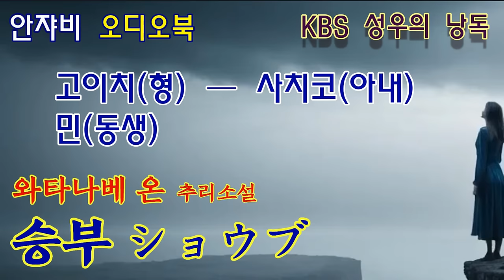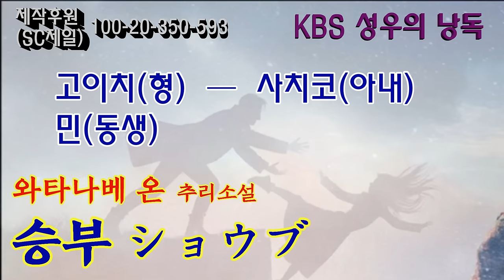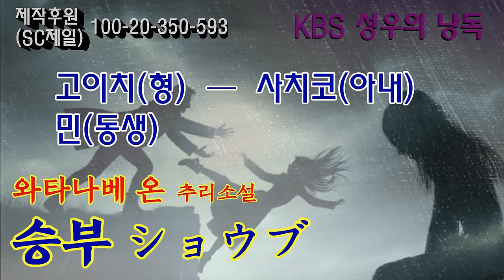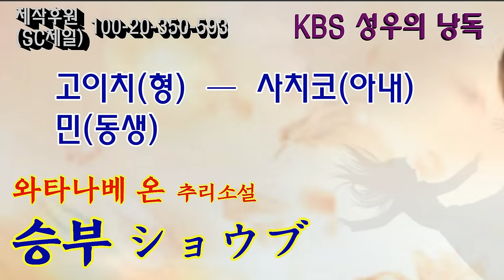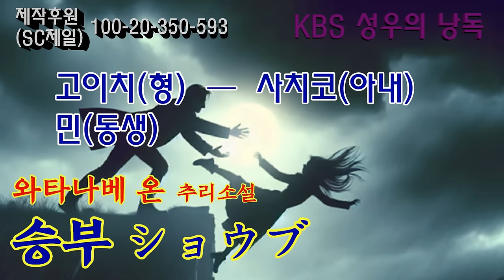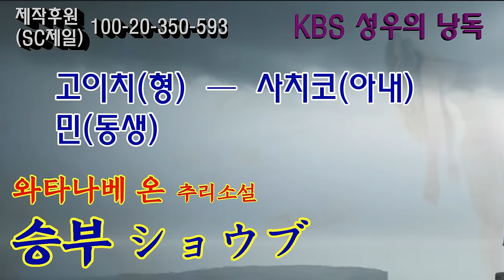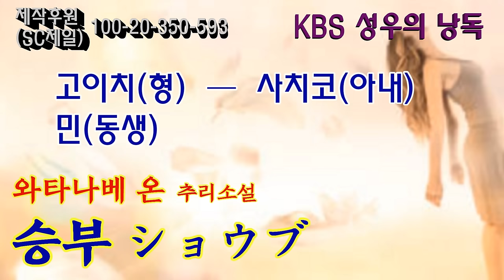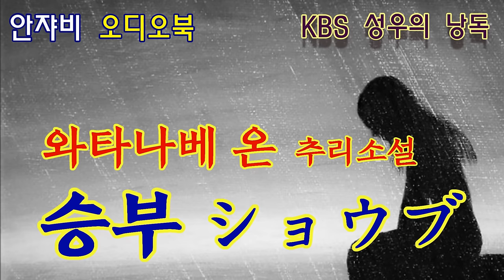🌛 꿀잠을 부르는 추리소설 l사랑 앞에 무너지다. (재업)